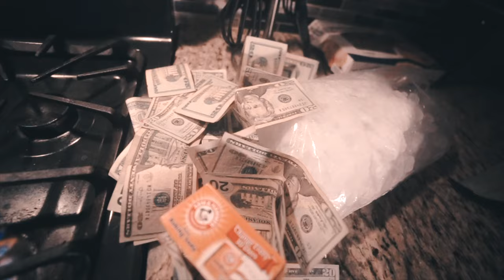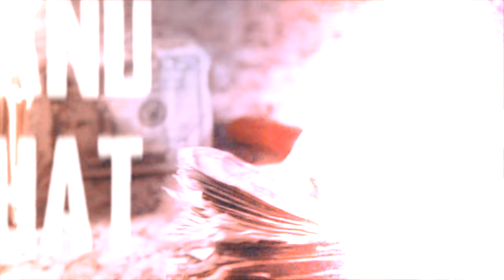Trapstreet Saddi x TrapSt M.O.E. - "Say What I Want" (Matt Canon Films)